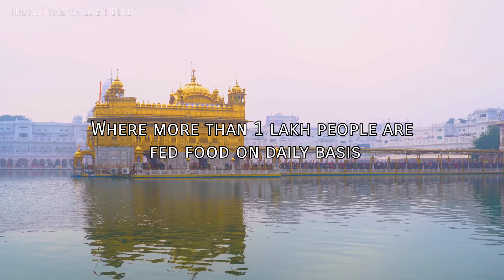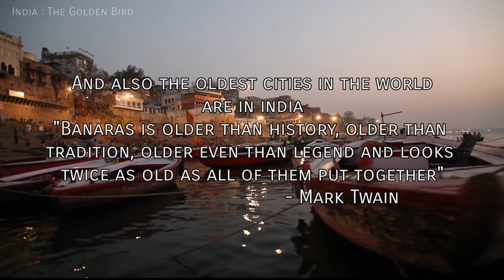Why India is great? Emerging India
Hi,
In this you will How India is becoming a superpower and Developing India.
A cinematic Video of Emerging and developing India.

India is one of the oldest civilizations in the world with a kaleidoscopic variety and rich cultural heritage. It has achieved all-round socio-economic progress during the last 65 years of its Independence. India has become self-sufficient in agricultural production and is now one of the top industrialized countries in the world and one of the few nations to have gone into outer space to conquer nature for the benefit of the people. It covers an area of 32, 87,263 sq.

About Channel :
On this YouTube Channel you will get latest Videos about Indian Cities, Infrastructure, technology, Space, and other important information.

Video Edited on PowerDirector.

Credit :

🚫Note - SOME OF THE IMAGES / PICTURES/CLIPS SHOWN IN THE VIDEO BELONGS TO THE RESPECTED OWNERS, NOT ME. (I AM THE NOT THE OWNER OFF ANY CLIP SHOWED IN THE VIDEO)

Note: All photos and the video remain the property of their respectful owners.

Jai Bharat